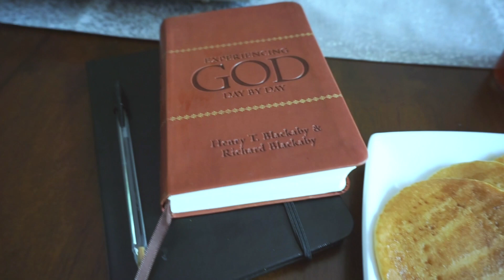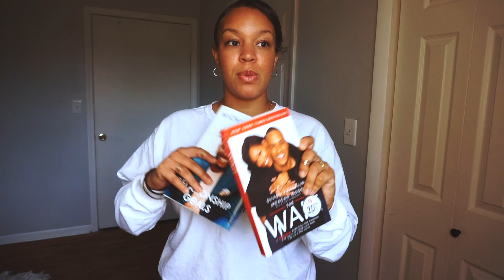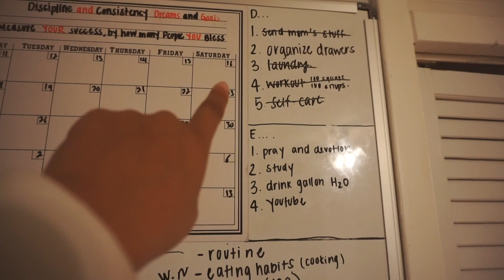SPEND THE DAY WITH ME | SELF CARE SATURDAY PAMPER ROUTINE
Description:

Hey guys! Thank you all so much for watching faithfully. I wanted to share with you guys something I started doing recently as I dedicate every Saturday to practicing self care and self love! I feel like we should all take the time to do this and have a day to pamper ourselves! I love all of you beautiful kings & queens!! Tooodalooo!! xoxo💛

Experiencing God Day by Day Devotional book -

Book - The Wait by Megan Good

Book - Relationship Goals by Michael Todd

Clean & Clear Face wash

Monday night Brewing - Atlanta Beltline

Free for your personal, non-commercial use only
Purchase a lease to use for commercial purposes

Credit must appear in the title of the song
"Produced by Ilgu"

Song
Interruptions-18357
Artist
Russell J. Smith III, BMI
Album
4US054 R&B Vol 1
AdRev for a 3rd Party (on behalf of 411 Publishing Company 20, BMI (411 Music Group)); AdRev Publishing, BMI - Broadcast Music Inc., and 1 Music Rights Societies